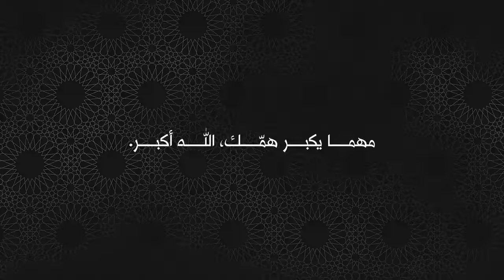إعلان زين لرمضان 2015 Zain 2015 Ramadan TVC